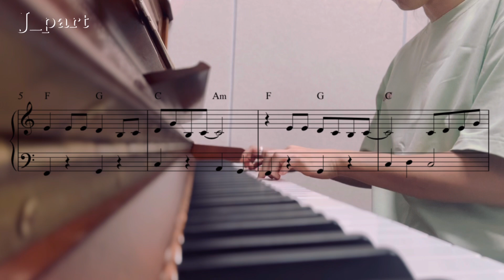케이팝 피아노 쉬운 악보) 여자 아이들 _ 나는 아픈 건 딱 질색이야 피아노 연주 쉬운ver | kpop piano | 악보제작